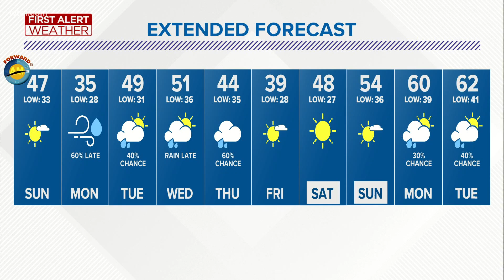First Alert Forecast: Bright and sunny on Sunday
Monday will start off dry, but a weather system will bring cold rain and perhaps a brief period of wintry mix by the evening.